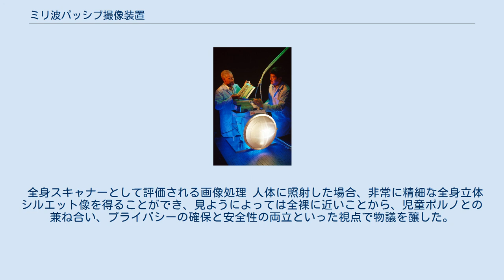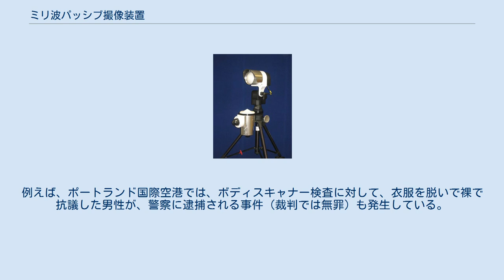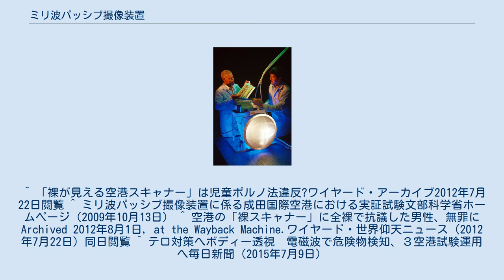ミリ波パッシブ撮像装置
ミリ波パッシブ撮像装置 ミリ波パッシブ撮像装置 ミリ波パッシブ撮像装置（ミリはパッシブさつぞうそうち）とは、ミリ波を応用した測定、撮影装置の一つである。
直訳してミリ波スキャナーとも呼ばれる。
撮影装置から発生される電波（ミリ波）を人体に照射し、被写体から跳ね返った電波エネルギーを計測し映像化する技術であり、人体を対象とした全身スキャナーとして注目されている。
 2007年5月、オランダのアムステルダム・スキポール空港の空港警備で初めて導入した。
爆弾テロの抑止力として期待されたものの、後述の問題点や導入に高額な金額が必要なことから、普及には至らなかった。
しかし、2009年12月25日、デルタ航空機爆破テロ未遂事件が発生。
厳重な警戒が突破されたことから、X線や金属探知機でも認知できない爆発物等の危険物を検出する装置として、ミリ波スキャナーが再注目された。
 2010年以降、アメリカ運輸保安局により、アメリカ合衆国の空港に設置され始めた。
 日本国でも導入が検討され、実証実験が実施された。
2017年3月29日、成田国際空港、東京国際空港で正式導入された。
 全身スキャナーとして評価される画像処理 人体に照射した場合、非常に精細な全身立体シルエット像を得ることができ、見ようによっては全裸に近いことから、児童ポルノとの兼ね合い、プライバシーの確保と安全性の両立といった視点で物議を醸した。
例えば、ポートランド国際空港では、ボディスキャナー検査に対して、衣服を脱いで裸で抗議した男性が、警察に逮捕される事件（裁判では無罪）も発生している。
 日本で試験運用されている装置では、プライバシー保護の観点から、係員の液晶モニタに映し出されるのは、乗客本人の人体画像ではなく、人体の模式図に不審物がある場所が表示され、確認後にスキャンデータが完全消去される仕組みを導入している。
 ^ 「裸が見える空港スキャナー」は児童ポルノ法違反?ワイヤード・アーカイブ2012年7月22日閲覧 ^ ミリ波パッシブ撮像装置に係る成田国際空港における実証試験文部科学省ホームページ（2009年10月13日） ^ 空港の「裸スキャナー」に全裸で抗議した男性、無罪に Archived 2012年8月1日, at the Wayback Machine.ワイヤード・世界仰天ニュース（2012年7月22日）同日閲覧 ^ テロ対策へボディー透視　電磁波で危険物検知、３空港試験運用へ毎日新聞（2015年7月9日）